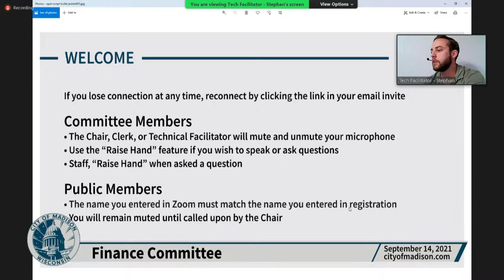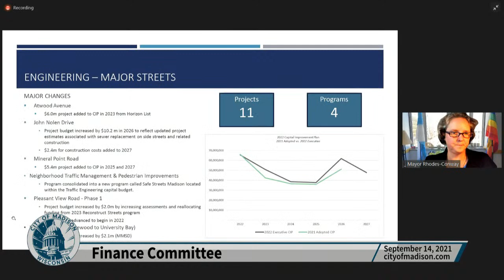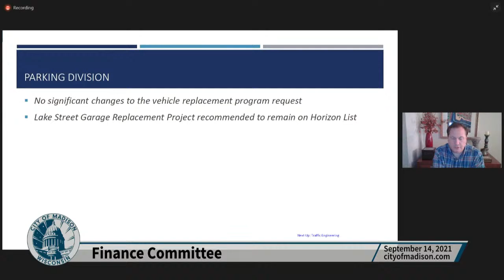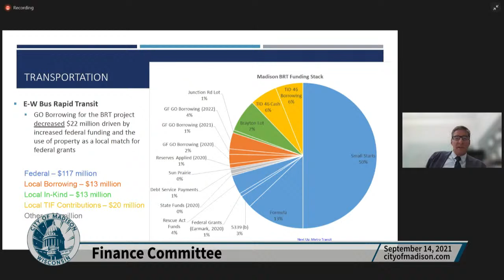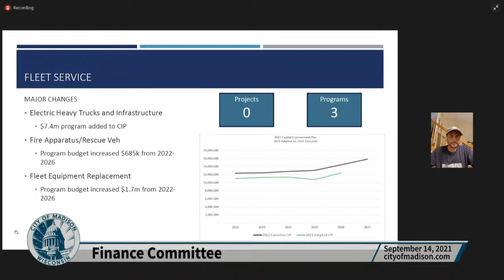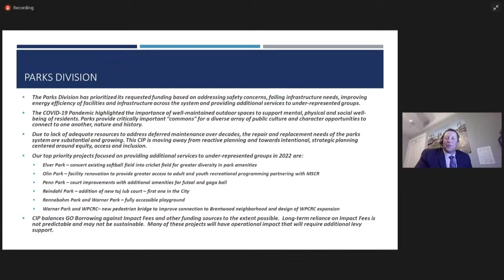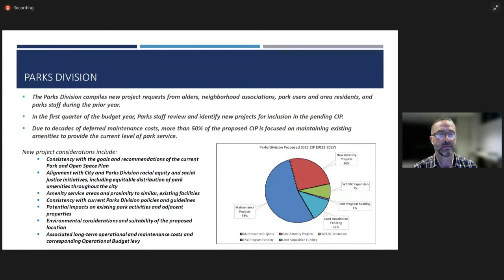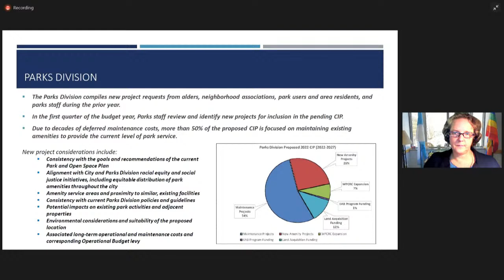Finance Committee: Meeting of September 14, 2021